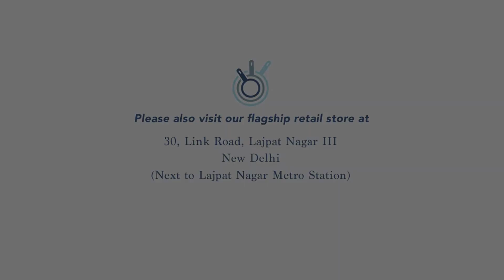Stuffed Mushrooms | Mushroom Recipe | Recipe by Chef Varun Arora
A game day staple for the vegetarians with all the typical grub flavours

Ingredients:
Button Mushroom - 150gms
Garlic Powder - 1 tsp
Peri Peri Spice - 1 tsp
Pepper - 1 tsp
Onion - 1/2
Tempura Flour - 1 cup
Dried Parsley - 1 tsp
Parmesan Cheese - 100 gms

Method

1. Wash the mushrooms and remove the stem.

2. In a bowl, mix the powdered spices, chopped onion and parmesan cheese to make a mixture.

3. In another bowl, mix tempura flour, pepper and water to make a smooth battter.

4. Heat oil in a Kadai.

5. Stuff the mushrooms with the mixture and freeze for 10 minutes.

6. Dip the mushrooms in the batter and deep-fry them.

7. Serve with a sweet chilli dip.